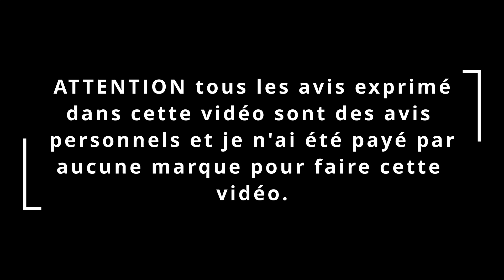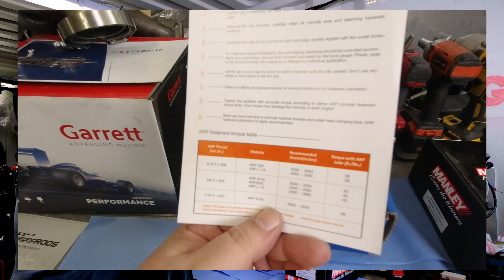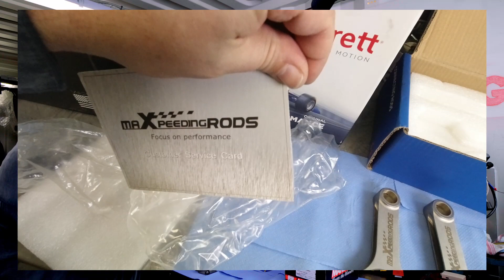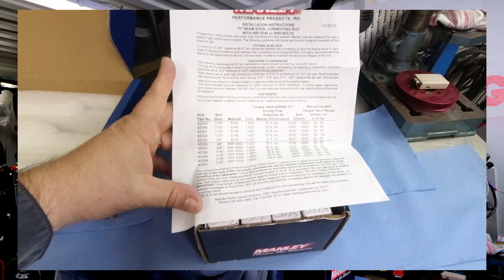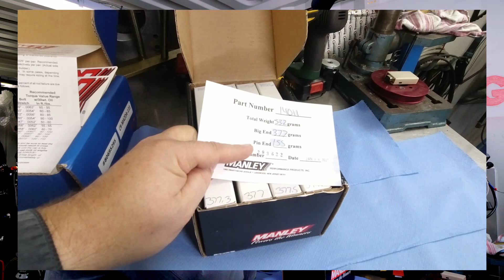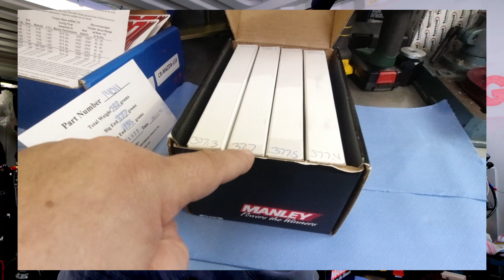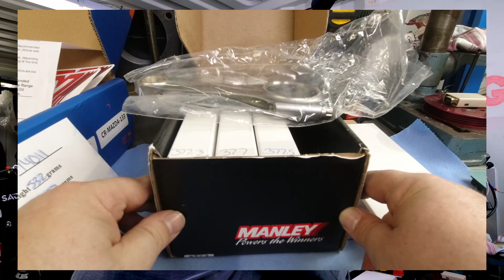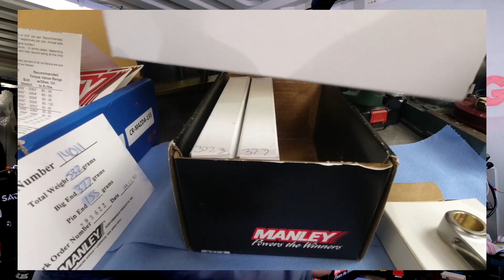Manley VS Marque X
Comparaison entre des bielles de qualité MANLEY et des bielles pas cher marque X chinoises